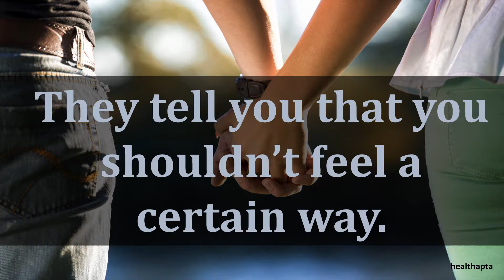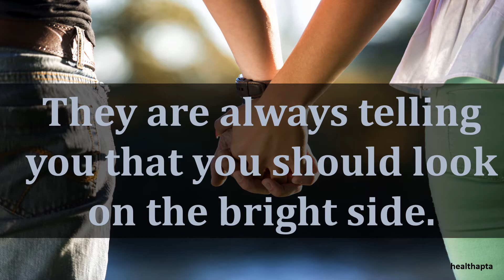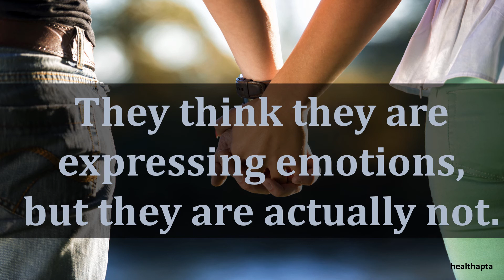SIGNS YOUR PARTNER IS EMOTIONALLY UNAVAILABLE